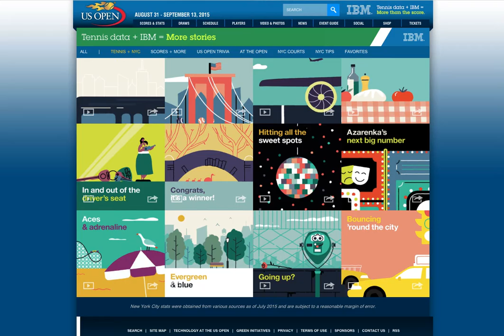IBM US Open HP scroll 3